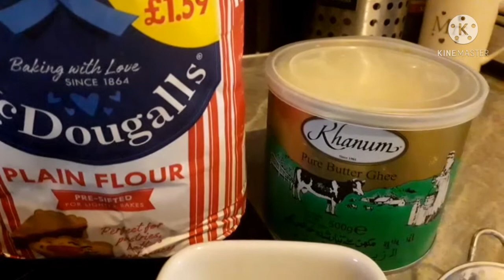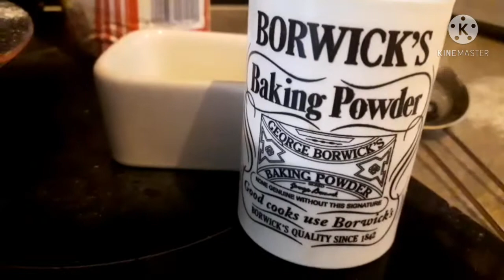How to easily make nimki? কিভাবে অল্প সময়ে খুব সহজে নিমকি বানাতে হয়।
How to make nimki?
- plain flour 2 cup
- black cumin 1/2 table spoon
- oil 1/3 cup
- ghee(optional)
- pinch of salt
- baking powder 1/2 table spoon
- water
First in a bowl put flour, add black cumin,oil,ghee,pinch of salt,baking powder and water.Water add slowly. Mix everything very well and leave it for 20 minutes.
Secondly after 20 minutes in a pan put oil for nimki fried.Another hand from the dho take small ball and make a round ruti. Lastly,make round ruti half then again half like nimki shape.Finally this nimki fried in medium heat oil.

কিভাবে অল্প সময়ে খুব সহজে নিমকি বানানো যায়?

নিমকি বানাতে যা লাগবে :
- ময়দা
- বেকিং পাউডার
- কালো জিরা
- অল্প লবণ
- ঘি
-তেল
-পানি

প্রনালি:একটি পাত্রে ২কাপ মময়দা নিয়ে তার সাথে    যুগ করতে হবে ১/২ চামচ কালো জিরা, ১/২ চামচ  বেকিং পাউডার, লবন এক চিমটি,, ঘি(সুন্দর ঘ্রাণের জন্য), ১/৩ কাপ তেল এবং পরিমাণ মতো  পানি।ভালো করে সবকিছু এক সাথে মাখিয়ে ২০ মিনিটের জন্য রেখে দিতে হবে ।
২০মিনিট পরে একটি করাই বসিয়ে ২ কাপ তেল নিয়ে medium heat  তেল গরম করতে হবে। অন্য দিকে ছোটো রুটি বানিয়ে নিমকি আকার করে তেলে ভাজতে হবে।